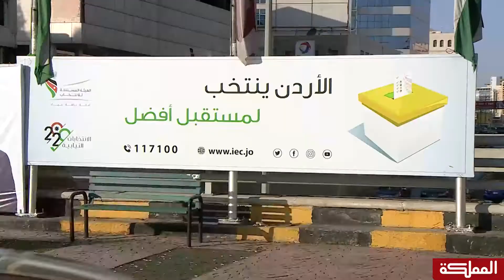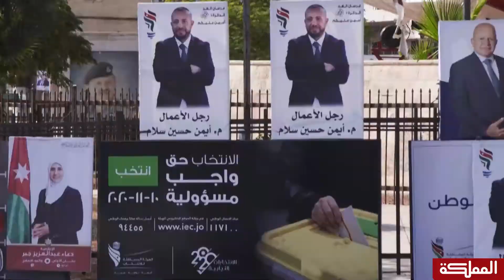المملكة بين خبرين وأمنية